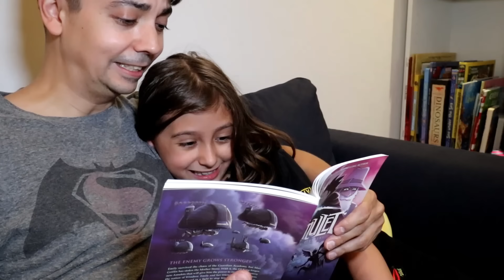عاطفة إيمان والجسم الكروي والقرش الطائر